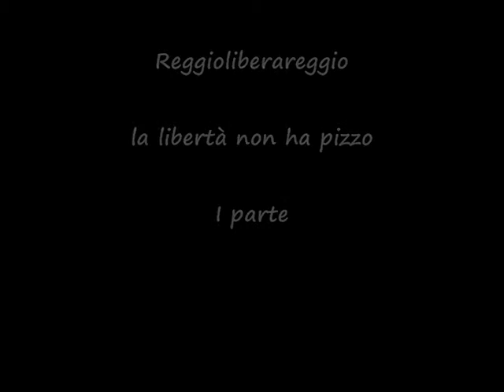Reggio Libera Reggio.. Don Ciotti I parte.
20 Aprile 2010 Auditorium san Paolo
Reggio Libera Reggio è la nuova iniziativa anti-racket promossa dallassociazione Libera, che è riuscita a mettere insieme quasi 60 associazioni sotto la bandiera della legalità. Tutti insieme per creare una rete solidale che sostenga le vittime del racket, accompagni alla denuncia chi ancora si trova nel libro mastro delle cosche e contribuisca a creare una cultura della legalità in un territorio a forte presenza mafiosa.